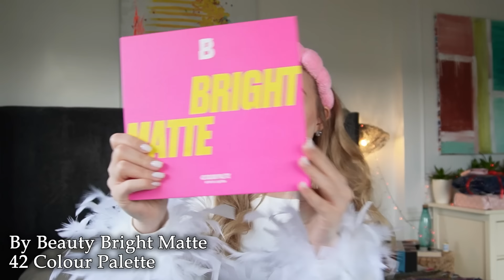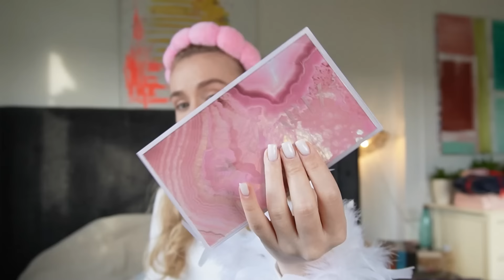УЛЮБЛЕНА КОСМЕТИКА 2023 💌 | засоби, якими я постійно користувалася і макіяж з ними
Ще більше б’юті (та не тільки) контенту вас чекає тут 👇🏻